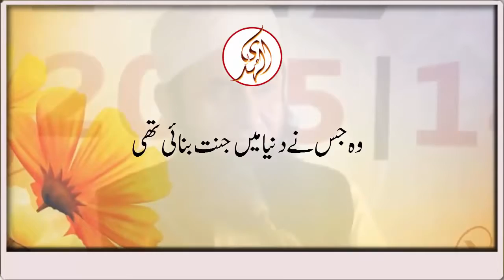Shadad jis ne Dunya main jannat banai thi by Maulana Tariq Jameel (JH Islamic Hub)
"JH Islamc Hub " is a Islamic Bayans channel which is created our Muslim community who want to watch online solution of their problems and also want to watch online bayans of different islamic scholars like Maulana Tariq Jameel, Tahir-Rul-Qadri, HAZRAT HAKEEM TARIQ MAHMOOD (DB), Junaid Jamshaid, Maulana Shams-ud-din Harifal, Muhammad Idrees Dahiri, Mufti Abdul Qawi, Kaukab Noorani Okarvi, Syed Shujaat Ali Qadri, Shah Ahmad Noorani, Syed Abdul Qadir Jilani, Muhammad Taqi Usmani, Siraj ul Haq, Haji abdul wahab, haji imran attari, Muhammad Ilyas Qadri, etc.

JH Islamic Hub is an official channel of JH Group.

Mualana Tariq Jameel
Tariq Jameel
Bayans of Tariq Jameel

All Bayans are uploaded only for spreading the Islam and knowledge of Islam, these Bayans were licensed of Creative Commons and i have gotten them from different channel, therefore, if anyone have any query then please contact me or comments me before complain to YouTube about the copy right .